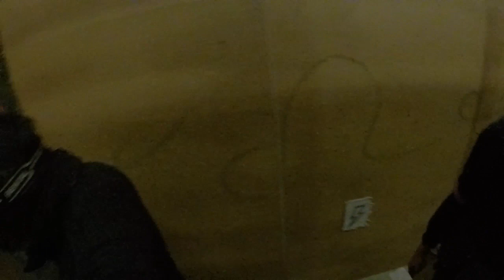TAA Gameplay - 12/28/2014 Pole Domination [TNK Gun MSK]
Daytona Gun - WE MSK
80psi - 320fps w/0.2g BBs
KWA ERG 60rd Magazines
GoPro Hero4 - 720p @120fps